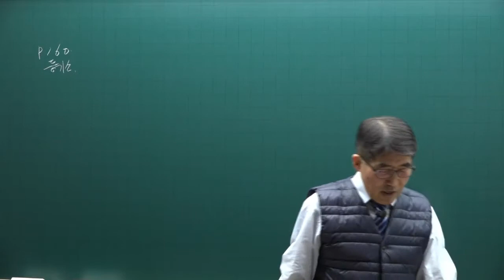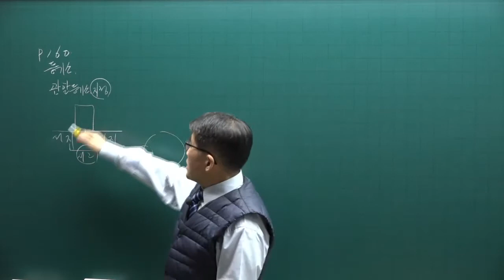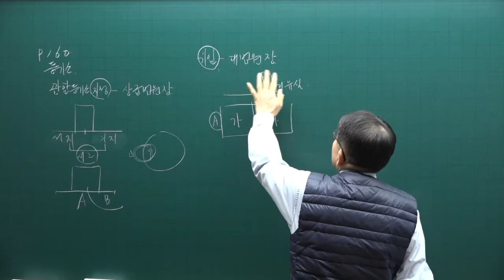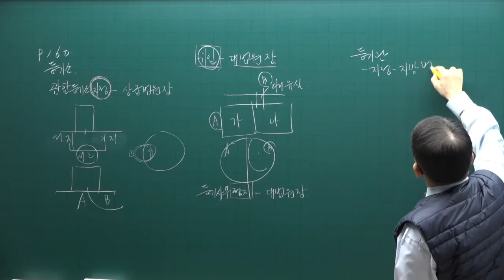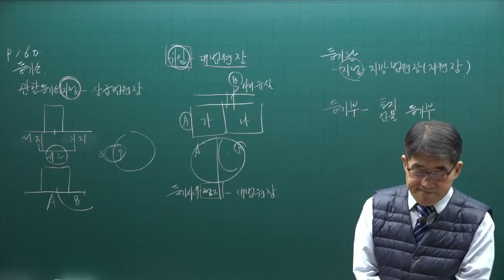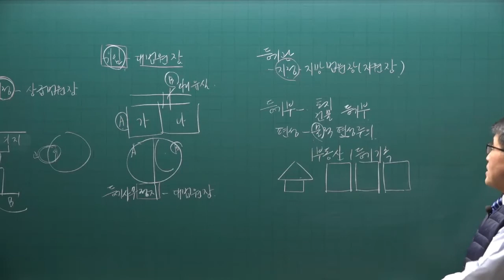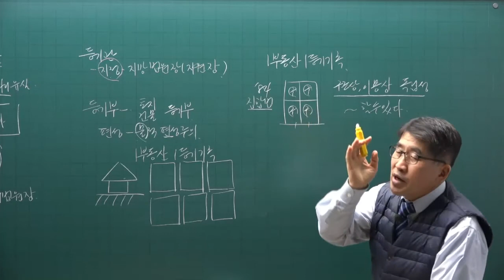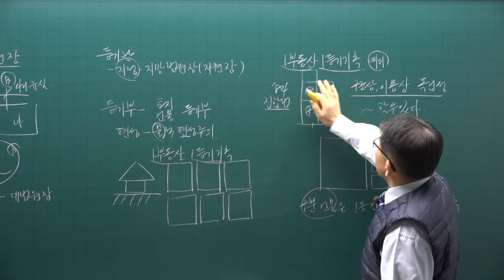[공전무] 2022년 공인중개사 공시법 이론완성 18강